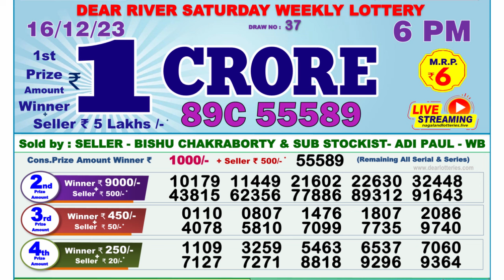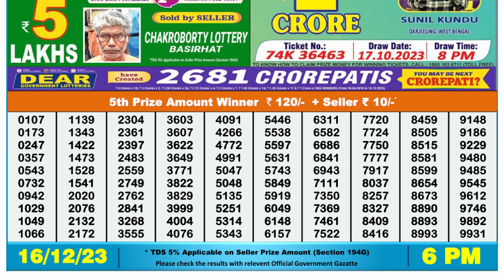Dear Lottery Sambad 6pm today 16.12.23 Nagaland State Lottery Result